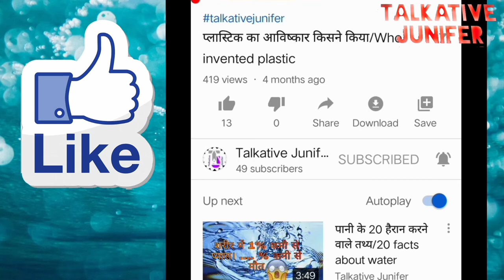दुनिया के 5 सबसे अच्छे जंप करने वाले जानवर। top 5 jumping animals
Hi friends today we get some information about top 5 jumping animals